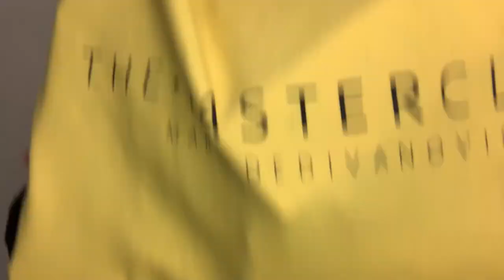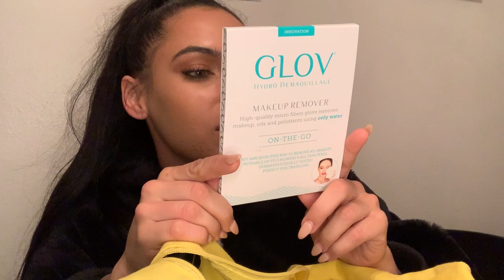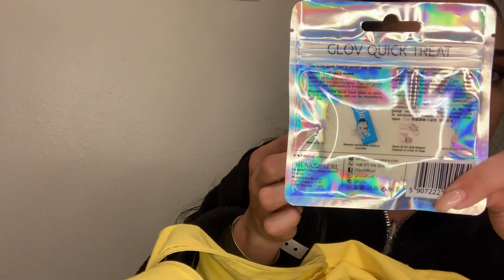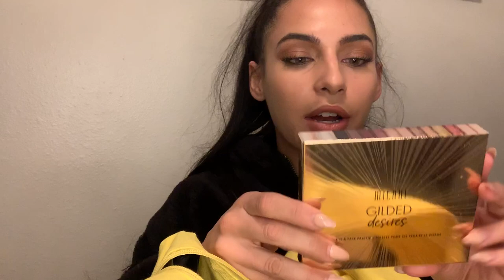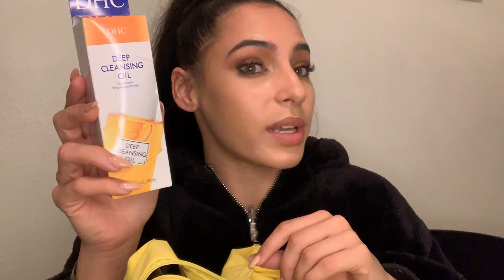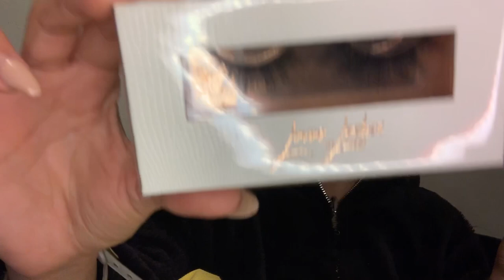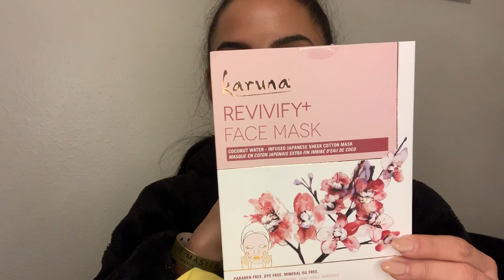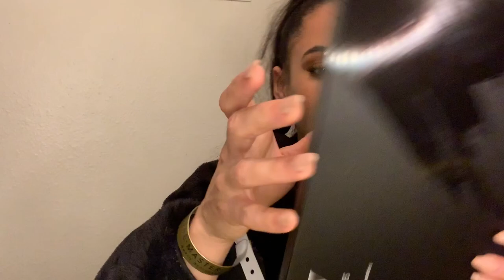MAKEUP BY MARIO MASTERCLASS GOODIE BAG!!!!!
WOW! What an incredible experience. THE Masterclass was everything and more. Anastasia of Anastasia Beverly Hills, Kim Kardashian and the master himself Mario Dedivanovic graced the stage sharing their knowledge and experience on the beauty industry. It was iconic, INFORMATIVE, and so damn inspiring. I hope you enjoy this unboxing of the goodie bag we received. Xoxo Christina